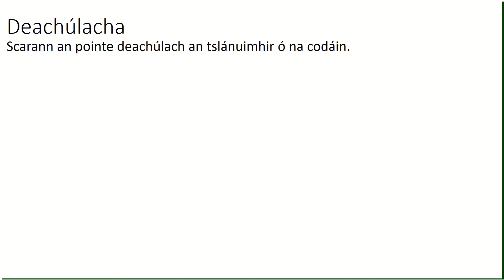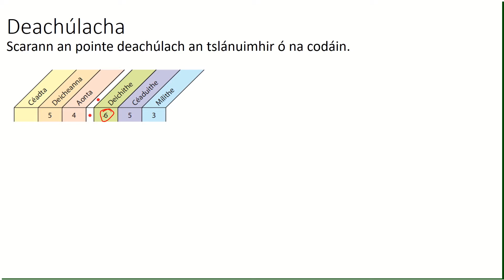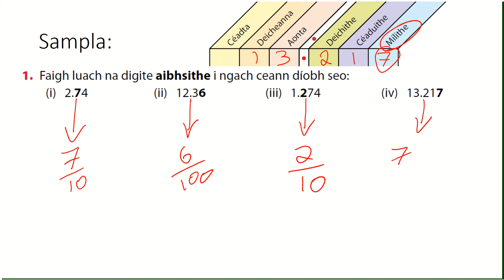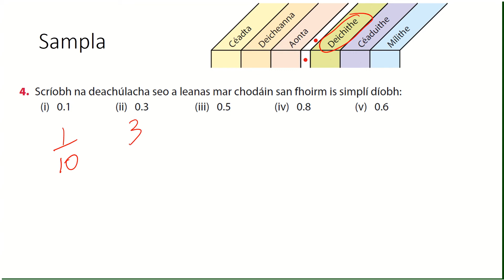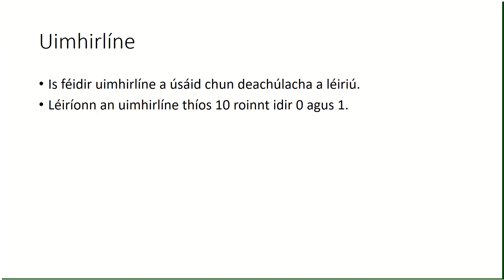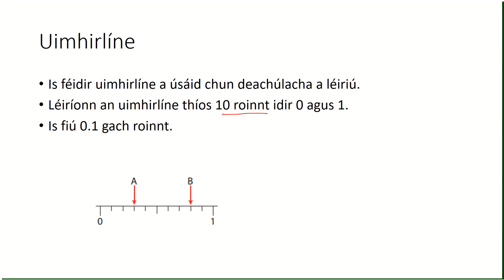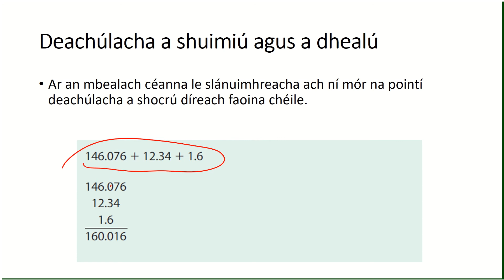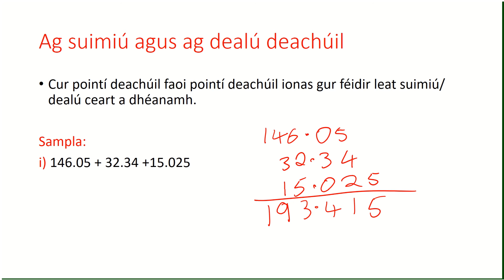Deachúlacha - suimiú agus dealú